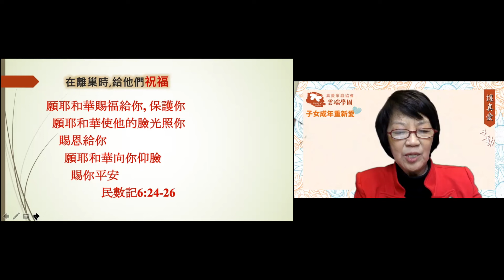【家有兒女將出門 】成年子女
由 黃麗薰，胡惠玲，李道宏 分享
這是 真愛協會 給成年子女講座的剪接。  A VOS pilot